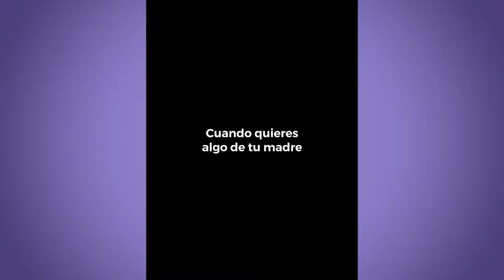LOS MEJORES TIKTOK DE IKER UNZU 2022 MORIRAS DE RISA 😂 #6